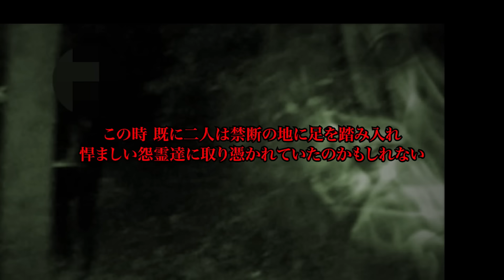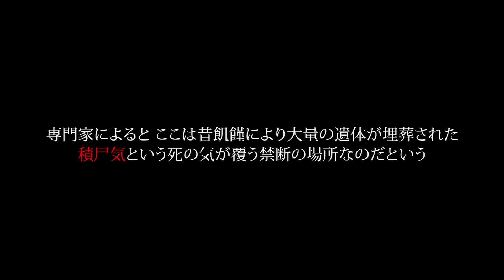【心霊映像】テレビでは放送できない！発見されたいわく付きのこわい問題動画！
■『ラミアプロジェクト』とは？

新進気鋭のホラーＤＶＤレーベル『ラミアプロジェクト』（通称 ラミプロ）の
ラミプロオリジナルの心霊系ドキュメンタリーやホラー映画作品等など
ホラー、恐怖をテーマにしたエンターテイメントチャンネルを目指します。

★ラミプロYoutubeチャンネル
毎日20時にオリジナル動画をアップ！
また、生配信ライブや心霊スポット特別企画なども不定期で公開します！

★メンバーになるとラミプロホラー作品見放題！★

★ラミプロAmazon Prime Videoチャンネル